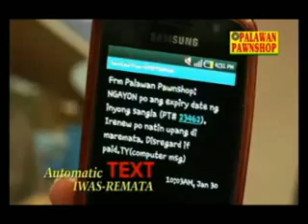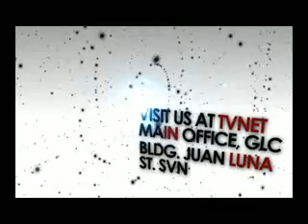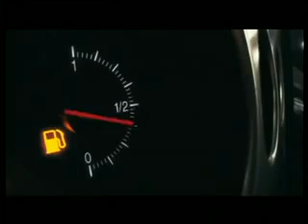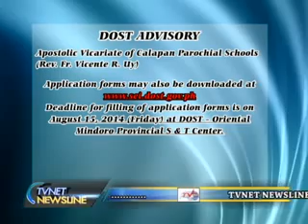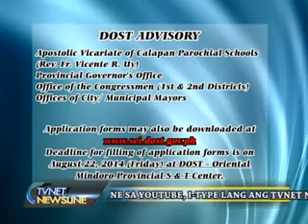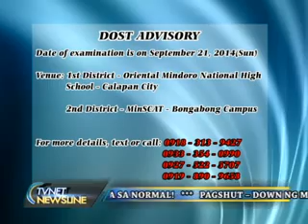newsline july 17 b